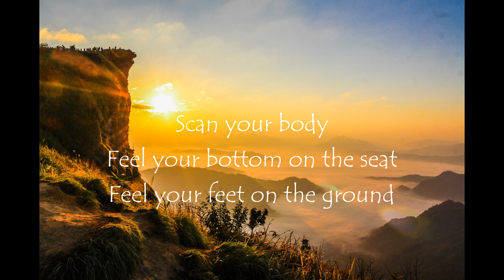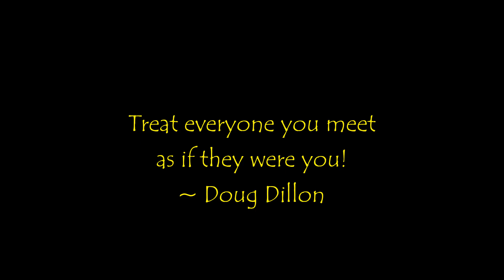06/07 Mindfulness Meditation music, Meditation music, Relaxing PEACE sleep CALM anxiety Daily Quote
Here are the steps of today's practice:
1. Settle into your seat:
2. Pay attention to your breath as air goes in and out.
3. When your mind wanders, just notice it.
4. Don't listen when driving
5. Remember to check out the Quote of the Day at the timer bell.

Welcome to Mindful Whisper!

The benefits of Mindfulness Meditation:
   Increase productivity
   Better memory
   Build self-compassion